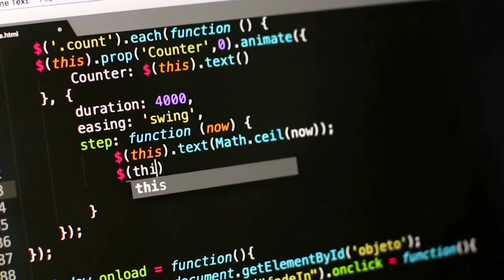طراحی سایت بدون کدنویسی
درود رفقا

طراحی وب سایت بدون کدنویسی با استفاده از سازندگان وب سایت کاربر پسند مانند Wix، Squarespace یا WordPress قابل دستیابی است. این پلتفرم‌ها ویژگی‌های بصری کشیدن و رها کردن را ارائه می‌کنند که به شما امکان می‌دهد بدون نوشتن یک خط کد، سایتی با ظاهر حرفه‌ای ایجاد کنید.

برای شروع، برای یک حساب کاربری در پلت فرم سازنده وب سایت انتخاب شده ثبت نام کنید و الگویی را انتخاب کنید که با دیدگاه شما همسو باشد. قالب‌ها طرح‌بندی‌های از پیش طراحی‌شده‌ای هستند که می‌توانید آن‌ها را مطابق با برند و محتوای خود سفارشی کنید. شما به راحتی می توانید رنگ ها، فونت ها و تصاویر را تغییر دهید تا طرح را خودتان بسازید.

پس از انتخاب یک قالب، با استفاده از بخش ها و ستون ها، طرح بندی وب سایت خود را سازماندهی کنید. این به ایجاد یک طراحی ساختاریافته و جذاب کمک می کند. صفحاتی مانند صفحه اصلی، درباره ما، خدمات، نمونه کارها، تماس و غیره را اضافه کنید و برای دسترسی آسان آنها را در منوی پیمایش پیوند دهید.

هر صفحه را با افزودن کادرهای متنی، تصاویر، ویدئوها، لغزنده ها و دکمه ها سفارشی کنید تا وب سایت خود را جذاب و آموزنده کنید. اطمینان حاصل کنید که محتوا واضح و مختصر است و بازدیدکنندگان را به طور یکپارچه در سایت شما راهنمایی می کند. تجربه کاربر و عناصر طراحی را در نظر بگیرید که تعامل را تشویق می کند.

وب سایت خود را برای پاسخگویی تلفن همراه بهینه کنید تا مطمئن شوید که در دستگاه های مختلف از جمله گوشی های هوشمند و تبلت ها خوب به نظر می رسد. وب سایت خود را در اندازه های مختلف صفحه نمایش آزمایش کنید تا مطمئن شوید که چیدمان در تمام پلتفرم ها سازگار و کاربرپسند باقی می ماند.

وب سایت خود را قبل از انتشار پیش نمایش کنید تا هر گونه خطا یا ناهماهنگی را مشاهده کنید. تنظیمات لازم را برای بهبود طراحی و عملکرد کلی انجام دهید. بهترین شیوه های سئو را با ویرایش متا تگ ها و بهینه سازی محتوا برای موتورهای جستجو ترکیب کنید.

نام دامنه خود را به وب سایت خود متصل کنید تا ظاهری حرفه ای و برند داشته باشید. بسیاری از سازندگان وب سایت خدمات ثبت دامنه را ارائه می دهند یا دستورالعمل هایی را در مورد نحوه پیوند دامنه موجود به سایت خود ارائه می دهند. داشتن یک دامنه سفارشی باعث افزایش اعتبار و شناخت برند می شود.

هنگامی که از طراحی و محتوای وب سایت خود راضی شدید، آن را منتشر کنید تا آن را در اینترنت زنده کنید. وب سایت خود را در پلتفرم های رسانه های اجتماعی و با دوستان و همکاران به اشتراک بگذارید تا ترافیک را افزایش دهید و دید را افزایش دهید. به طور منظم وب سایت خود را به روز رسانی و نگهداری کنید تا آن را برای بازدیدکنندگان مرتبط و جذاب نگه دارید.

با انجام این مراحل و استفاده از ابزارها و امکانات ارائه شده توسط سازندگان وب سایت، می توانید بدون نیاز به مهارت کدنویسی، وب سایتی جذاب و کاربردی طراحی کنید. طرح‌بندی‌ها، رنگ‌ها و عناصر مختلف را آزمایش کنید تا یک حضور آنلاین منحصربه‌فرد ایجاد کنید که نشان‌دهنده برند و پیام شما باشد.

طراحی وب سایت بدون کدنویسی را می توان با استفاده از سازندگان وب سایت یا پلتفرم های طراحی مانند Wix، Squarespace یا WordPress با قابلیت کشیدن و رها کردن انجام داد. در اینجا یک راهنمای ساده برای ایجاد یک وب سایت بدون نوشتن هیچ کدی آورده شده است:

1. یک پلت فرم سازنده وب سایت متناسب با نیازهای شما انتخاب کنید.
2. ثبت نام کنید و یک حساب کاربری در پلتفرم انتخابی ایجاد کنید.
3. قالبی را انتخاب کنید که با موضوع و صنعت وب سایت شما مناسب باشد.
4. با تغییر رنگ ها، فونت ها و افزودن تصاویر و محتوای خود، قالب را سفارشی کنید.
5. طرح وب سایت خود را با استفاده از بخش ها و ستون ها برای طراحی تمیز سازماندهی کنید.
6. صفحاتی مانند صفحه اصلی، درباره ما، خدمات، تماس و غیره را اضافه کنید و آنها را در منوی پیمایش پیوند دهید.
7. عناصری مانند جعبه های متن، تصاویر، فیلم ها، لغزنده ها و دکمه ها را برای جذاب کردن وب سایت خود در نظر بگیرید.
8. وب سایت خود را برای پاسخگویی تلفن همراه بهینه کنید تا مطمئن شوید که در همه دستگاه ها خوب به نظر می رسد.
9. پیش‌نمایش وب‌سایت خود را مشاهده کنید تا ببینید قبل از انتشار چگونه به نظر می‌رسد.
10. متا تگ ها را برای بهینه سازی سئو ویرایش کنید تا دید موتورهای جستجو را بهبود ببخشید.
11. نام دامنه خود را به وب سایت خود (اگر دارید) برای ظاهری حرفه ای وصل کنید.
12. وب سایت خود را منتشر کنید و آن را با جهان به اشتراک بگذارید.

به یاد داشته باشید که به طور منظم وب سایت خود را به روز رسانی و نگهداری کنید تا آن را تازه و مرتبط نگه دارید. طراحی مبارک!

امیدوارم از این ویدیو خوشتون بیاد

خیلی چاکریم دوستتون دارم خیلی زیاد.